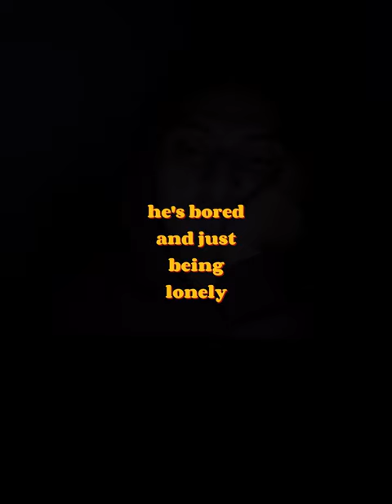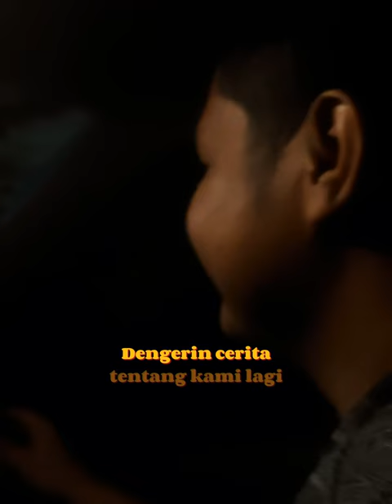FAHRI - What a Good Time in Semarang (Official Music Video)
Official Music Video for "What a Good Time in Semarang" by FAHRI Debut Single!

Streaming on Spotify, Apple Music, Youtube Music!

Lyrics:
[Verse 1]:
Suatu saat kita kan kumpul Kembali
Tertawa lepas hingga muncul Mentari
Bebaskan diri dan c’ritalah Kembali
Masa kuliah yang takkan terulang lagi

[Pre-Chorus 1]:
Berkenalan di kampus UNDIP
Lari-lari karena kelas pagi
Dateng Ospek, Yak! Kena Lagi!
Tutup mata pas senam pagi
Aslab Dasar gak ada hati
Nulis laporan sampai pagi
Abis itu cabut kelas pagi
Mata pedih yuk tidur lagi!

[Chorus]:
What a time! It was year full of good time!
Naik motor atau bis sampai malam
Makan gudeg mba tum di jalanan
Atau nasi goreng serba enam ribuan
Keliling kota sama nak tongkrongan
Makan penyet Bu Nur di Tembalang
Spreading love with the people with the new smile!
What a good time!
In Semarang
In Semarang
In Semarang
In Semarang

[Verse 2]:
Terserah bawa jazz, mercy, mio sporty
Yang penting kita bisa Bersama lagi
Ingat pulang karena pada punya istri
Dengerin cerita tentang kami lagi

[Pre-Chorus 2]:
Punya MABA kita urusin
Punya Basecamp tapi dibubarin
Motor mogok kita tuntunin
Lawan kating kita jabanin
Cinta monyet pada nurutin
Pas putus jadi ngebingungin
Tembalang yang kita kangenin
Punya hawa yang nyenengin

[Chorus]:
In Semarang
In Semarang
In Semarang
In Semarang

[Bridge]:
Satu satu kita pergi
Antar anak sekolah pagi
Siap siap kerja lagi
Sampai kita bertemu lagi
Jalan pulang malam hari
Rasa hati jadi sepi
Teringat masa lama lagi
Kota Semarang menanti

[Outro]:
In Semarang

"What a Good Time in Semarang" Music
Track Title: What a Good Time in Semarang
Performer: FAHRI
Writer: FAHRI
Producer: Izkar Lazuardi dan Raden Ichsani
Composer: Izkar Lazuardi dan Raden Ichsani
Arranger: Izkar Lazuardi dan Raden Ichsani
Mixer: Raden Ichsani
Mastered: Raden Ichsani
Label: pineclub at garage entertainment

"What a Good Time in Semarang" Music Video
Director: FAHRI
Editor: FAHRI
Visual Effects: FAHRI
Production Companies: pineclub at garage entertainment